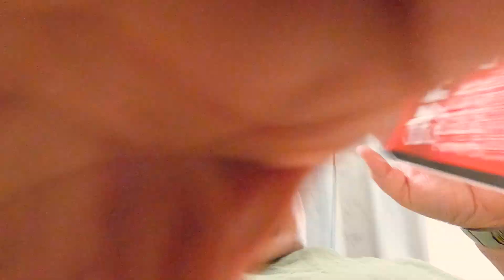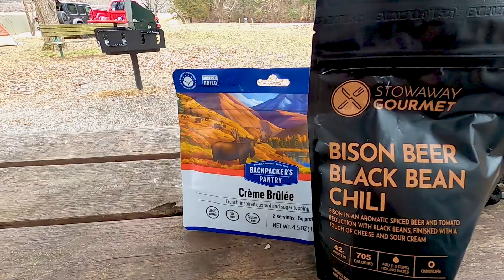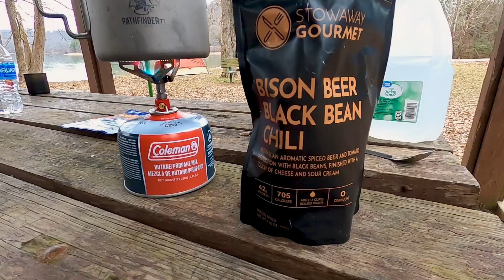Time For The February 2023 Winter Camp With Manns Adventures. Do We Freeze To Death?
It's February 2023, So you know what it's time for! Time for the annual winter camp with Manns Adventures.  Kicking off the new year right and finally getting some content back to you after a long break.  So come with us on this video and just hang out for the weekend.  Had some good food, tried a new tent instead of my trusty hammock, done a camp project, and hung out with some familiar faces while on this trip.  So come on, grab you a warm drink and hang out around the fire with us as we take a trip to our favorite car camping site.